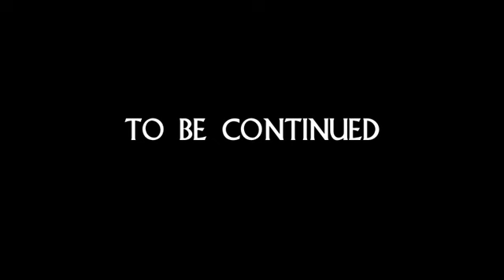A Clone Apart Episode 8